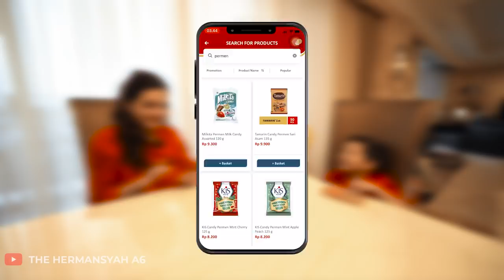DEMI HAL INI!! SARAH TERPAKSA TINGGALKAN AZRIEL DAN KELUARGA ASIX!!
Arsy Arsya rebutan cemilan karena stock cemilan udah habis di rumah??

Tenang ajaa, sekarang ada aplikasi belanja kebutuhan harian
paling cepat dikirim,

Alfagift, aplikasi belanja online @alfamart dengan pengiriman CEPAT, GRATIS ONGKIR, BANYAK PROMO dan VOUCHER CASHBACK tentunya 😍

Solusi di manapun kamu berada, sesulit apapun situasinya, semua kebutuhan harian yang kamu perlukan siap diantar sesuai pesanan, karena @alfagift_idn GercepTanpaBatas dan terhubung dengan lebih 15.000 toko Alfamart yang tersebar di seluruh pelosok Indonesia

Download aplikasi Alfagift sekarang yuk di Google Play dan
App Store! Nikmati GRATIS ONGKIR dan layanan cepat,
mudah dan hemat!